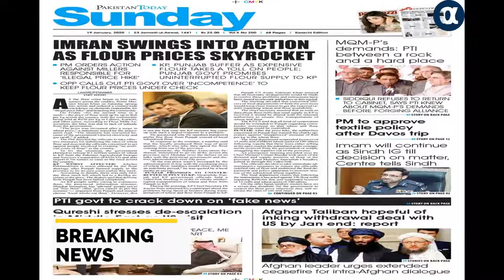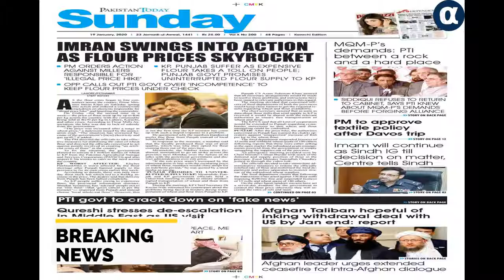Talks with the banned MTTP begin at the request of the current Afghan government, but when did the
کالعد م ٹی ٹی پی کیساتھ موجودہ افغان حکومت کی درخواست پر گفتگو کا آغاز لیکن سیز فائر معاہدہ کب کا ختم ہوچکا؟ میجر جنرل بابر افتخار نے بتادیا - Talks with the banned MTTP begin at the request of the current Afghan government, but when did the ceasefire agreement end? Major General Babar Iftikhar informed
 DG ISPR Major General Babar Iftikhar said that talks with the banned Tehreek e Taliban Pakistan TTP had started at the request of the current Afghan government but the ceasefire agreement with the banned TTP ended on December 9 No individual or group will be allowed to use force the use of force is the sole prerogative of the state Speaking at a press conference in Rawalpindi the DG ISPR said that the anti corruption operation was very different from other operations because there was no limit to it More than 60 000 intelligence base operations were conducted in which all forces played a key role in capturing and eliminating terrorist networks Intelligence forces issued 890 threat alerts which helped prevent 70 percent of the incidents and the motives behind the incidents were arrested Polio teams were targeted in Balochistan and Khyber Pakhtunkhwa but the campaign is now underway with polio workers and security forces working to make the country polio free Precious lives were saved by recovering more than 70 000 landmines while security forces personnel were injured and martyred during the deactivation process DG ISPR said that Karachi is one of the largest cities in the world Karachi was ranked sixth in the World Crime Index in 2014 while at the end of 2021 it is ranked 129th terrorism in Karachi There was a significant reduction in extortion and other incidents In 2021 248 officers and personnel sacrificed their lives in defense of the country We pay tribute to the martyrs and their families More than 134 000 weapons were recovered during this period 18 000 Levies and Khasadar soldiers were trained in three phases Four thousand people have been trained in the fourth phase these personnel are performing their duties in Khyber Pakhtunkhwa According to Major General Babar Iftikhar an operation was launched against 78 organizations under the National Action Plan Peace is possible only by following them Terrorist rhetoric and propaganda are being thwarted Scholars media and people have played a vital role

talks